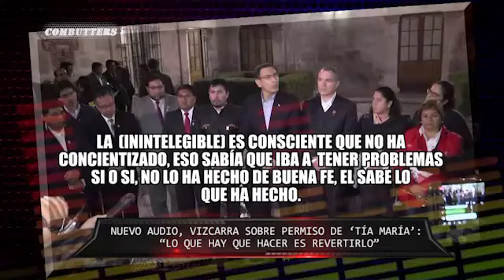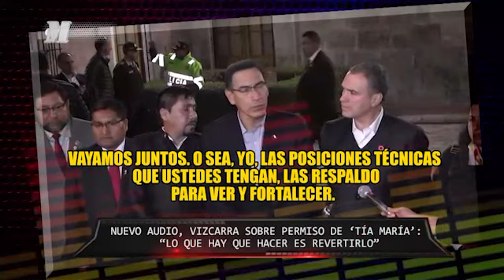TíaMaría | Vizcarra: "Si ven que en un mes yo no cumplo, ahí hagan una medida radical"